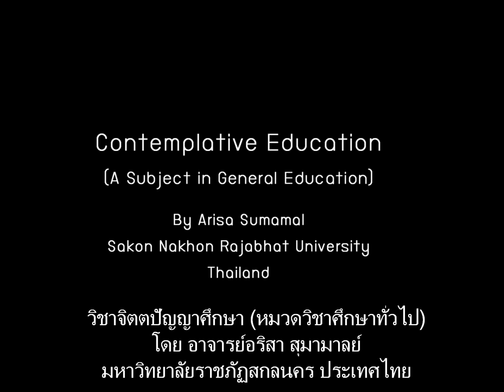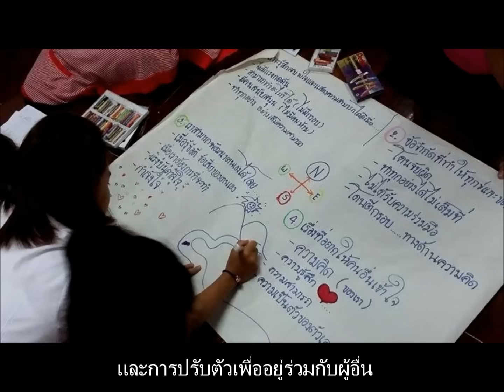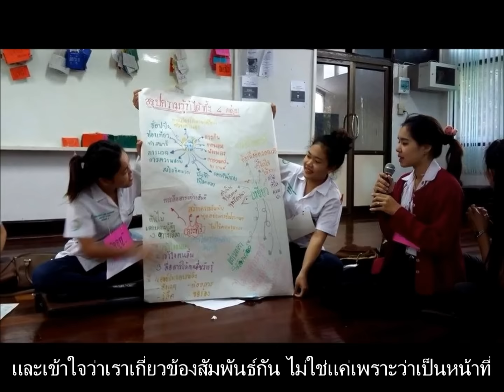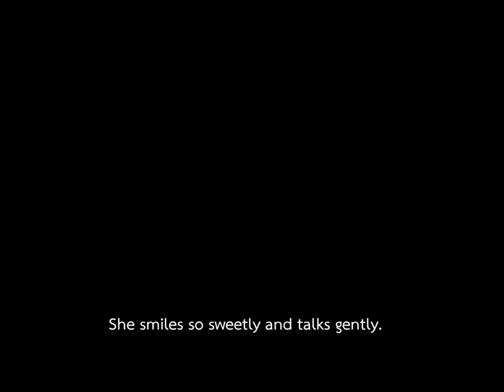จิตตปัญญาศึกษา อ.อริสา สุมามาลย์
"Contemplative Education" is one of the subjects in General Education of Sakon Nakhon Rajaphat University, which aims to help students to understand self and others and live their lives meaningfully.

Miss Arisa Sumamal, the lecturer, completed
- a Bachelor degree in Arts (majored in Italian Language), Faculty of Arts, Chulalongkorn University  in 2006
- a Master degree in Contemplative Education and Transformative Learning, Mahidol University in 2013
She has experiences in youth development and has been a contemplative facilitators for over 5 years for governmental and private organizations. Also, she is interested in writing articles and documentaries.

จิตตปัญญาศึกษา เป็นหนึ่งในวิชาในหมวดการศึกษาทั่วไป ของมหาวิทยาลัยราชภัฏสกลนคร มีวัตถุประสงค์เพื่อให้นักศึกษาได้เข้าใจตนเองและผู้อื่น และใช้ชีวิตอย่างมีความหมาย

อาจารย์อริสา สุมามาลย์ ผู้สอนวิชานี้จบการศึกษา
-ระดับปริญญาตรี จากคณะอักษรศาสตร์ จุฬาลงกรณ์มหาวิทยาลัย (เอกภาษาอิตาเลียน) พ.ศ.2549
-ระดับปริญญาโท จากหลักสูตรจิตตปัญญาศึกษาและการเรียนรู้สู่การเปลี่ยนแปลง ศูนย์จิตตปัญญาศึกษา มหาวิทยาลัยมหิดล  พ.ศ.2556

มีประสบการณ์ในด้านการทำงานพัฒนาเยาวชนและการจัดอบรมเชิงปฏิบัติการด้วยแนวคิดจิตตปัญญาศึกษาให้กับองค์กรรัฐและเอกชน มาไม่น้อยกว่า 10 ปี และสนใจงานเขียนบทความและสารคดี